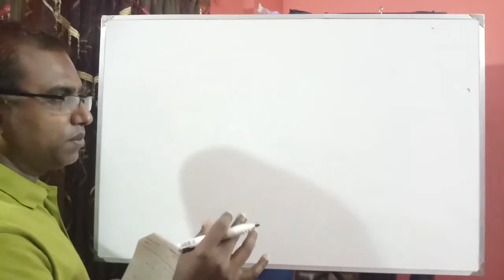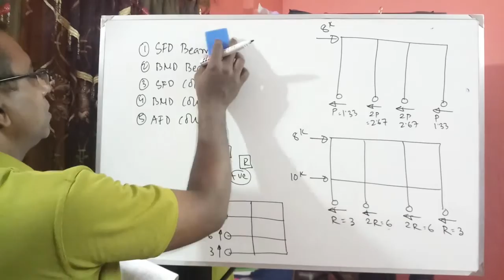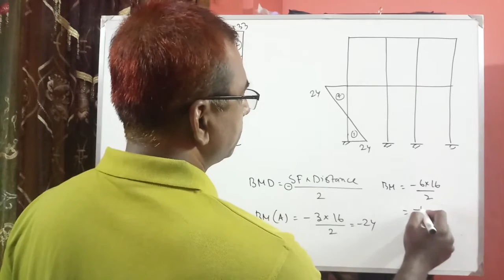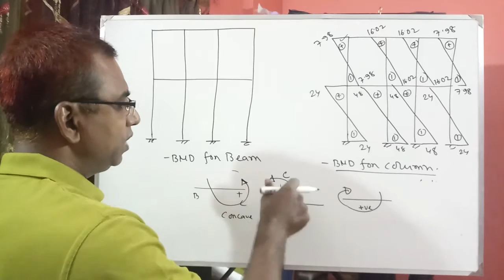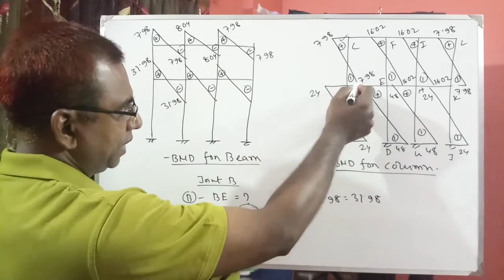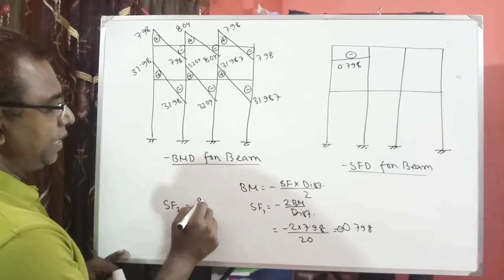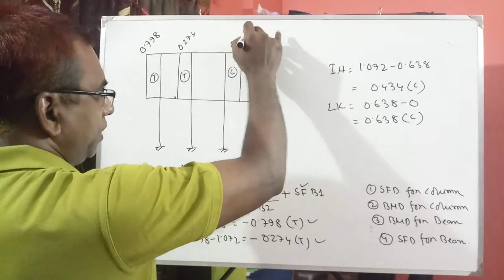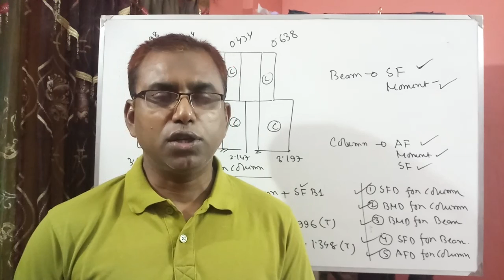Lecture 7 Portal Method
To calculate and draw shear force, axial force and bending moment diagrams for all the beams and columns of the frame for lateral load by using Portal Method (Details Method)